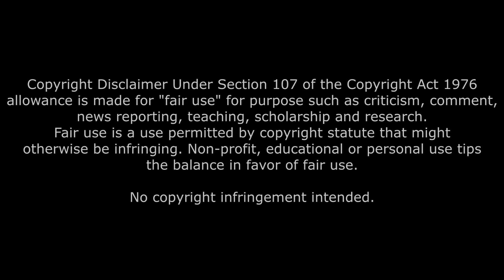[AMV] |Sweet Nothing| Little Witch Academia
So I put my faith in something unknown~